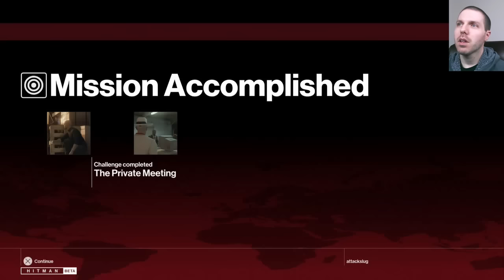Hitman - Beta (PS4) [The Cold Boot]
Hitman is an action-adventure stealth video game that is currently under development by IO Interactive and will be published by Square Enix for Microsoft Windows, PlayStation 4 and Xbox One on 11 March 2016 in an episodic release format. It will be the sixth entry in the Hitman video game series. The beta will serve as a prequel to the series, however the main game will take place after the events of Absolution. Hitman is a third-person stealth video game in which players take control of Agent 47, an extremely well-trained assassin, travelling to international locations and eliminating contracted targets. As in other games in the series, players are given a large amount of room for creativity in approaching their assassinations.